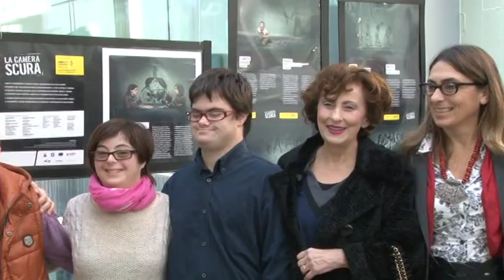L'Università dà lavoro a diversamente abili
L'Università di Teramo da il via libera ad un progetto di integrazione finalizzato a incentivare l'inserimento nel mondo del lavoro di ragazzi affetti dalla sindrone di down